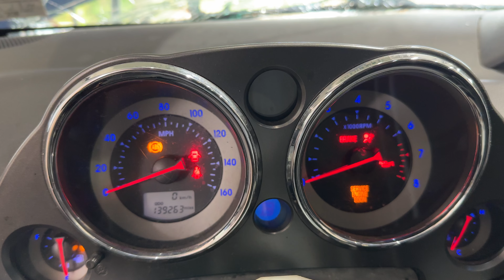FOR SALE - 23I0819 - 2006 MITSUBISHI ECLIPSE - 2.4L ENGINE